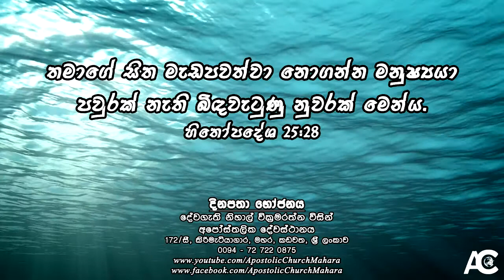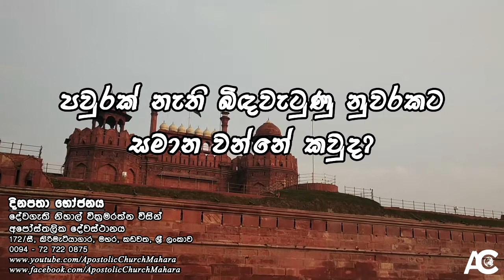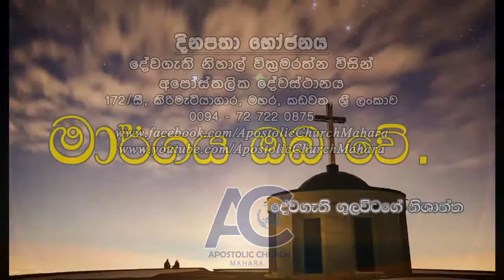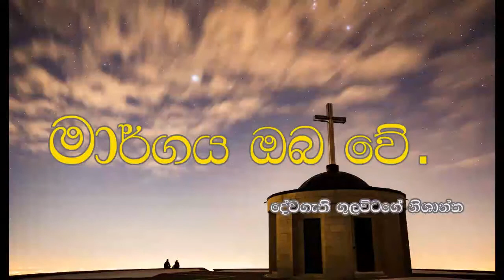පවුරක් නැති බිඳවැටුණු නුවරකට සමාන වන්නේ කවුද?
දිනපතා භෝජනය - 2021 නොවැම්බර් 02 වන දින | Daily Bread - 02nd November 2021

තමාගේ සිත මැඩපවත්වා නොගන්න මනුෂ්‍යයා පවුරක් නැති බිඳවැටුණු නුවරක් මෙන්ය. හිතෝපදේශ 25:28